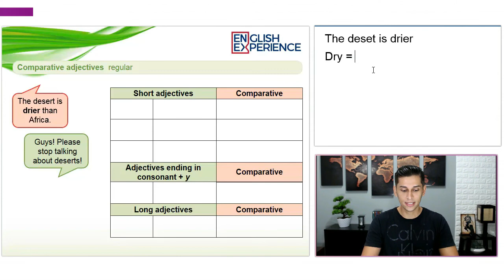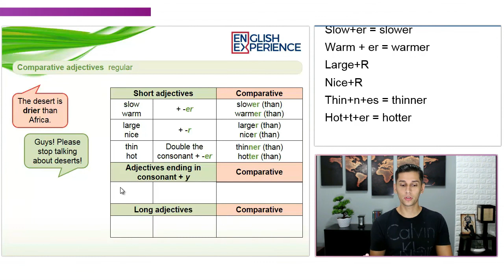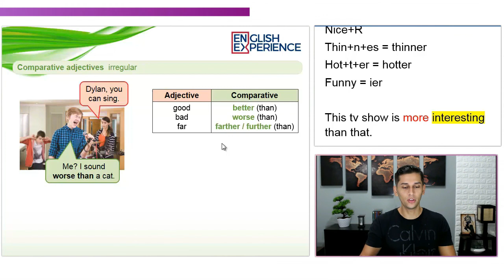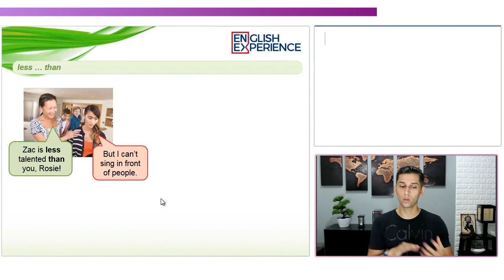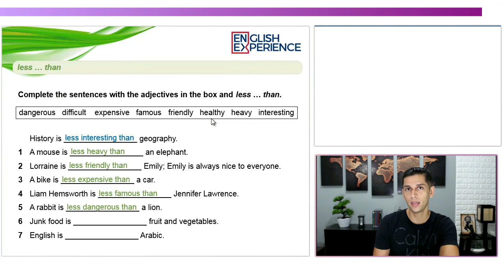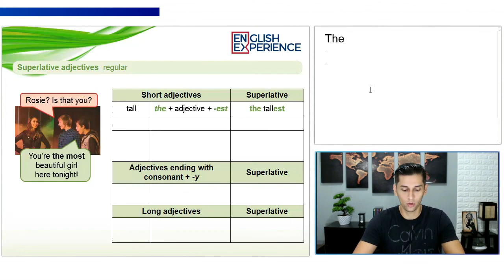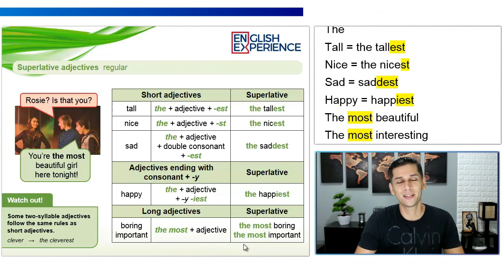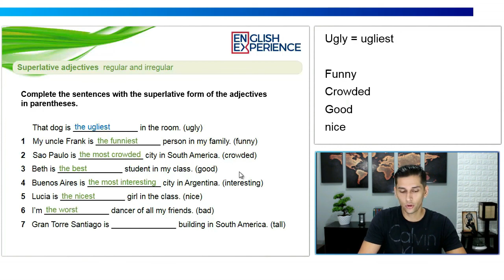Adjetivos Comparativos e Superlativos em Inglês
Muitos alunos ficam com dúvida quando se trata dos adjetivos em inglês, principalmente quando usar os adjetivos comparativos e superlativos.

Bem, para te ajudar a aprender isso de uma vez por todas e realmente ficar com esse conteúdo na ponta da língua, eu preparei essa super aula, com muito conteúdo, atividades, exercícios e muito mais.

Aproveite e baixe nos links abaixo as atividades desta aula =)

Buscas comuns:

1 - Aprender inglês
2 - Inglês Básico
3 - Aprender inglês online
4 - Aprenda inglês com histórias
5 - Aprender inglês rápido
7 - Como Aprender Inglês
8 - Histórias em Inglês
9 - Audiobooks em Inglês
10 - Dica de Inglês
11 - Inglês para iniciantes
12 - Textos em inglês
13 - Inglês Intermediário
14 - Inglês para Intermediários
15 - Desenho em Inglês
16 - Adjetivo Comparativo
17 - Adjetivos Comparativos e Superlativos em Inglês